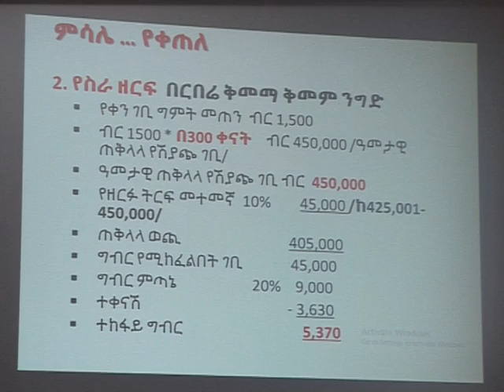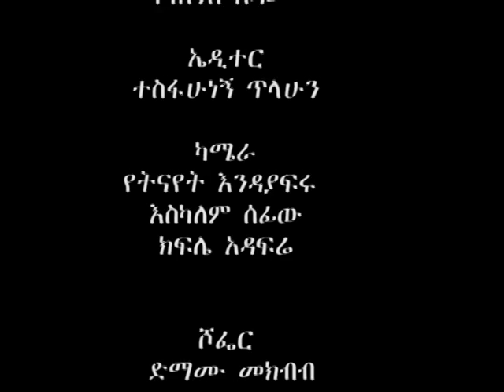Gebi lelimat tv program 02-11-2009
የቀን ገቢ ግምት